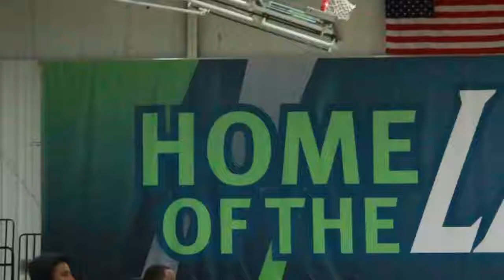Lancers Women's Basketball | Recap 28 Vs. Oakton | 17-18 Season